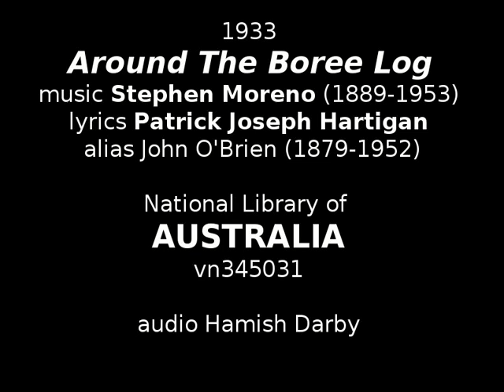Around The Boree Log 1933 by Moreno & Hartigan